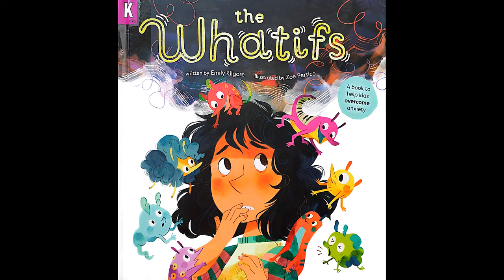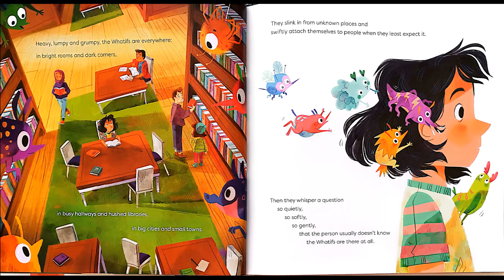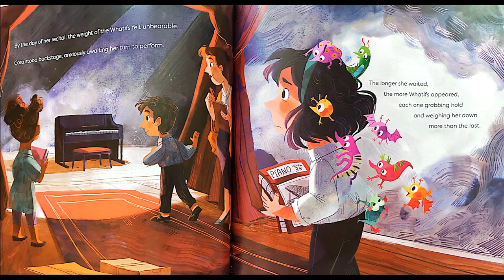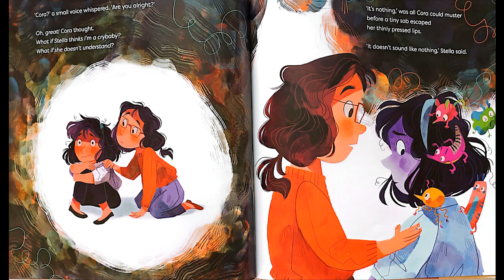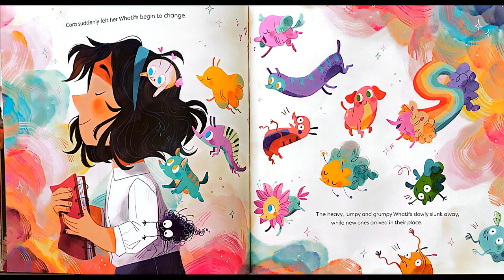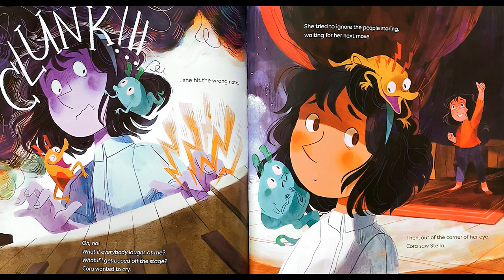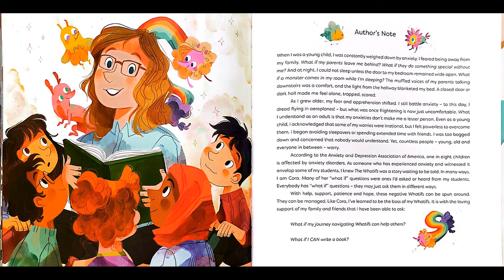The whatifs/ A book to help kids overcome anxiety/bedtime story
What if my dog run away?
what if I forget my homework?
what if the sun stops shining?
What if my crayon breaks?
Will Cora be able to change her worry-filled thoughts into hopeful ones?
Find out in this timely picture book about overcoming anxiety.